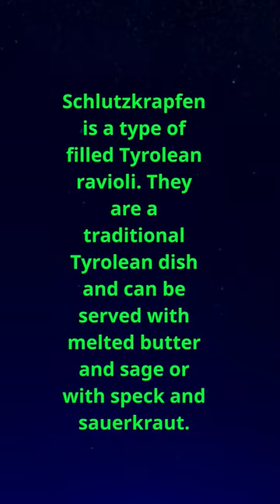shorts Schlutzkrapfen ravioli tirolese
Schlutzkrapfen (also known as Schlickkrapfen, Schlierkrapfen or Schlipfkrapfen) or translated into Italian as mezzalune, are ravioli/agnolotti stuffed, in their most typical recipe, with spinach and ricotta. However, other fillings are not unusual, such as potatoes and beetroot or mushrooms. Although typical of the Val Pusteria, they are widely spread throughout the Tyrol[1] and Bellunese regions. They are very similar to Polish pierogi. In the Ladin valleys they are known as cancì, crafuncins, cajincì, casonzì or casunziei
Gli Schlutzkrapfen (conosciuti anche come Schlickkrapfen, Schlierkrapfen o Schlipfkrapfen) o traducibili in italiano come mezzelune, sono dei ravioli/agnolotti ripieni, nella loro ricetta più tipica, di spinaci e ricotta. Tuttavia non sono insolite altri farciture, come patate e rape rosse o funghi. Pur essendo tipici della Val Pusteria, sono ampiamente diffusi in tutta la regione del Tirolo[1] e del Bellunese. Sono molto simili ai pierogi polacchi. Nelle valli ladine sono conosciuti come cancì, crafuncins, cajincì, casonzì o casunziei